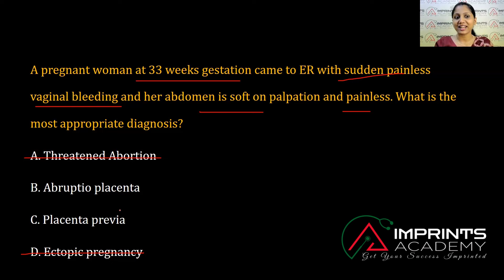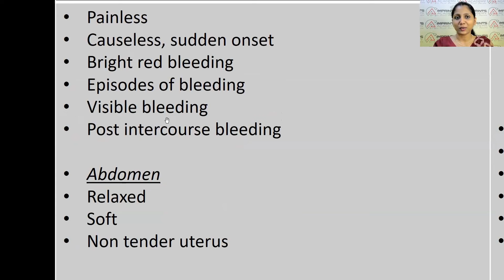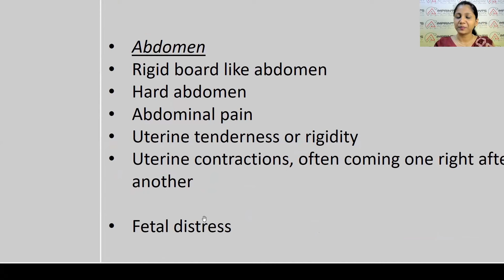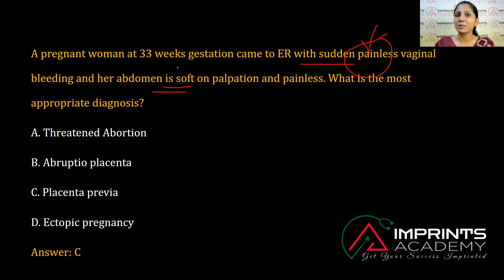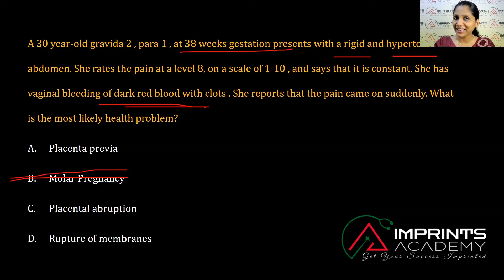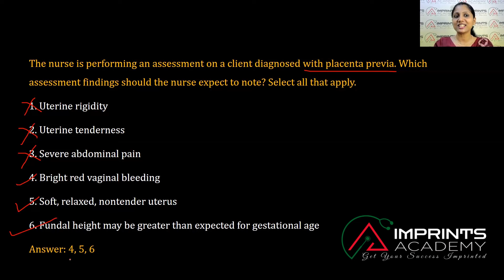QUESTIONS DISCUSSION (Part 14): PROMETRIC, DHA, HAAD, NHRA, MOH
Online coaching for Nursing Licensing Exams: PROMETRIC, HAAD, DHA, NHRA